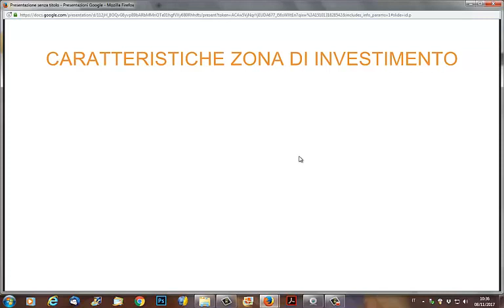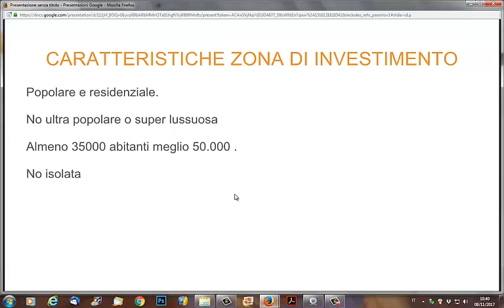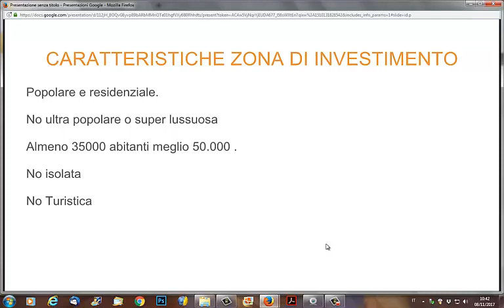Caratteristiche zona di investimento immobiliare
Che caratteristiche deve avere una zona di investimento?
Non tutte sono indicate per guadagnare o meglio dipende dal tipo di investitore che vuoi essere.Una zona lussuosa non sempre e' indicata per chi ha pochi capitali mentre una zona troppo popolare puo' alla lunga dare poco riscontro.
Segui la lezione per comprendere al meglio come guadagnare con gli immobili iniziando dalla scelta di una zona ideale di investimento.